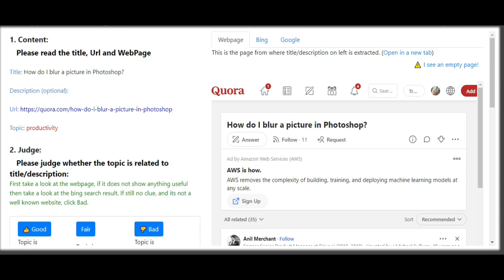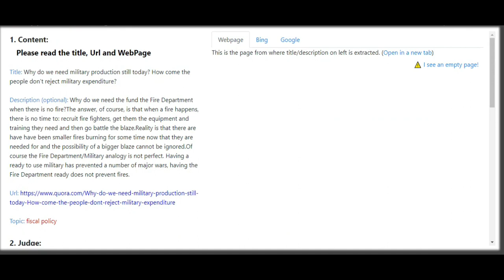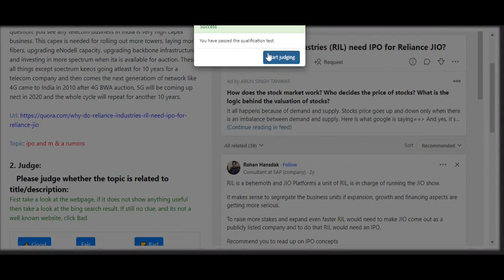EdgeMLPage Understanding | UHRS Qualification